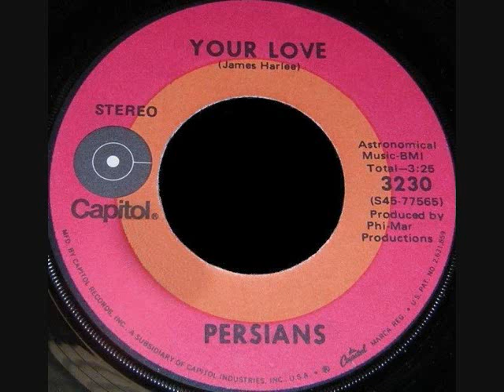Persians - Your Love